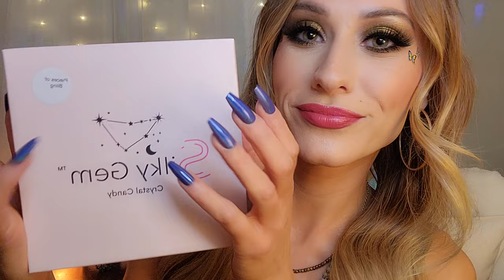| ASMR | Edible Crystals Pt. 2 ✨️🍭💖 (crunchy, mouth sounds, tapping + scratching)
As promised, here is Part 2 to my Edible Crystals video! 🔮 I had soooo much fun making these for you 😋 enjoy!

If you're interested in trying them for yourself, check out and use code: CRUNCHY for 10% off your order! (No pressure whatsoever) 🫶✨️ I love you all so much, and thank you again for being here!!

♡ Timestamps ♡
0:00 - Intro / Nail Clatter
0:42 - Necklace / Clothing Scratching
1:20 - Part 1 Recap
2:26 - Tapping / Tracing
3:20 - Glass Carafe
5:37 - Unboxing Crystals / Scratching
10:54 - First Bite / Grape Vanilla
12:24 - Marshmallow Jam
14:38 - Water Break / Glass Carafe
15:40 - Apple Cinnamon Ornament
18:38 - Key Lime
20:49 - Dark Chocolate
23:03 - Water Break / Glass Carafe
23:25 - Grapefruit
25:56 - Ending / Thanks for watching!

I've always loved ASMR and enjoy listening to it daily 💕 Whether I'm sitting at my vanity doing my makeup or cozied up in bed about to fall asleep, 😴 I love the mindlessness of turning on my headphones and drifting off to tingle world 🌎✨️

xo Jenny ♡